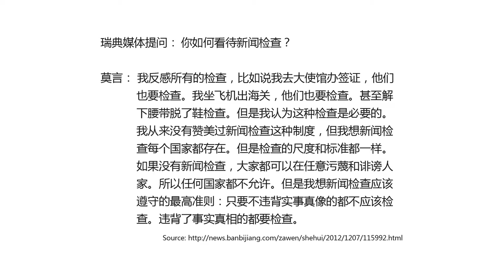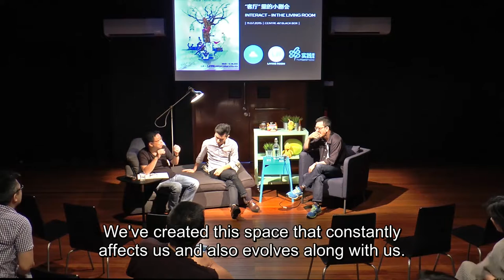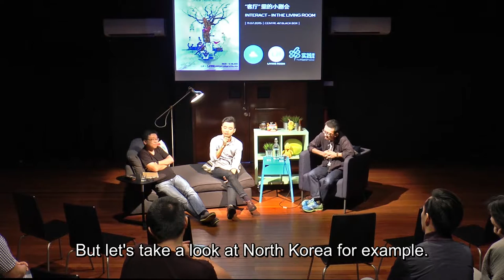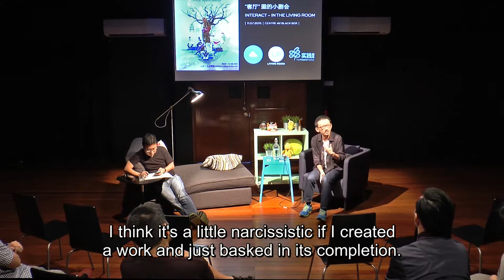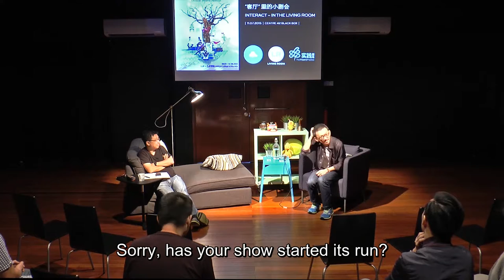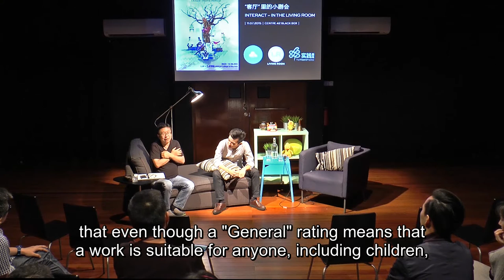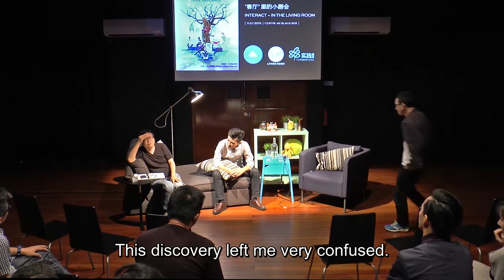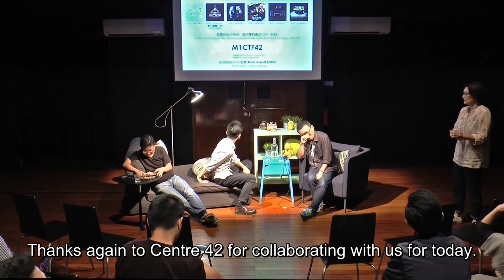Interact - In the Living Room (Part 2 of 2)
Kok Heng Leun (Artistic Director of Drama Box, Singapore), director of “Chronology on Death” Koh Choon Eiow (Co-Artistic Director of Approaching Theatre, Taiwan) and director of “The Struggle: Years Later” Liu Xiaoyi (Director of The Theatre Practice’s The Practice Lab, Singapore) explore the relationship between censorship and theatre-making in a two-hour open and casual dialogue.

In this second video of a two-part series, the three directors respond to questions and comments from the audience.

Please use the time-coded menu below to navigate through the video.

00:30 – [Audience comment] Raised a quote from an interview with Nobel laureate Mo Yan on censorship for discussion.
01:10 – Excerpt from the interview with Mo Yan.
02:23 – Heng Leun on truth(s).
06:20 – [Audience comment] Social context surrounding Mo Yan’s quote needs to be examined.
07:22 – Choon Eiow on the superhuman expectations placed on artists.
08:53 – Choon Eiow reminisces a childhood visit to Singapore and its anti-littering law.
11:45 – Choon Eiow on how censorship affects art-making.
13:09 – [Audience comment] Truth is found in ourselves, not in art/media.
15:04 – Heng Leun on being a critical audience member.
16:42 – Heng Leun on vulnerability and self-knowledge.
18:18 – Xiao Yi on media and truth
20:48 – [Audience question] How relevant is one’s art?
22:20 – Heng Leun on personal memories and public imagination.
24:06 – Heng Leun on the impact of one’s art.
26:20 – Xiao Yi on state censorship making artists out to be enemies.
28:43 – Choon Eiow on words and power.
30:50 – Choon Eiow on artists creating dialogue with audiences
33:58 – Heng Leun discussing the staging of “Hope”.
36:59 – [Audience comment] Art has a universal quality.
38:18 – Heng Leun on connecting with audiences
39:50 – [Audience questions] is it an artist’s moral responsibility to self-censor? How effective is the current government strategy of media regulation/censorship?
42:33 – Choon Eiow on the moral responsibility of artists.
44:45 – Heng Leun on ethics vs. morals.
48:34 – Heng Leun on regulation vs. censorship.
50:48 – Heng Leun on controlling artistic expression in Singapore.
51:41 – [Audience question] How much censorship can an artwork take before it’s not worth showing?
53:25 – Heng Leun on responding to state censorship.
57:13 – Xiao Yi/Heng Leun on whether an audience should be made aware of censorship
58:50 – Choon Eiow on the sincerity of the artistic message.

|| Recorded July 11, 2015, Black Box, Centre 42 ||

Video produced by Daniel Teo
English subtitles by Ryan How

The Living Room is a programme by Centre 42 that welcomes chat and conversation. Through focused but casual dialogues and face-to-face exchanges, this programme encourages participants to re-examine trends, happenings, people (on & off-stage) and phenomena in Singapore theatre. for more information, or email if you have any enquiries or feedback.

The M1 Chinese Theatre Festival has been bringing local audiences an eclectic mix of local and regional Chinese theatre and high calibre regional works annually since 2011. For more information on the festival, please